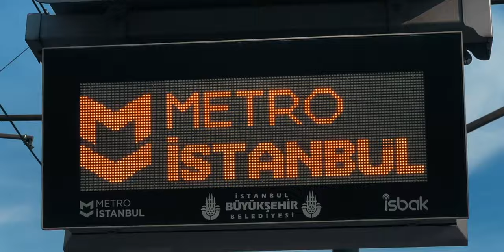ISTANBUL IN ONE MINUTE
Hi everyone,

We as a bunch of friends started this channel since we all enjoy travelling. So we are sharing some amazing videos on countries we all desire to visit.

An introduction to Istanbul:

Istanbul is the only transcontinental city in the entire world. On the western side of the Bosphorus Strait, you’re in Europe, but if you cross to the other side then you’re setting foot in Asia! The city’s Grand Bazaar is the largest covered market in the world. It’s expanded massively since opening way back in 1431, and now houses approximately 3,000 shops and covers a massive 61 streets. That’s your souvenir shopping covered then! The old walled city of Istanbul stands on a triangular peninsula between Europe and Asia. Sometimes as a bridge, sometimes as a barrier, Istanbul for more than 2,500 years has stood between conflicting surges of religion, culture, and imperial power. For most of those years it was one of the most coveted cities in the world. The name Byzantium may derive from that of Byzas, leader of the Greeks from the city of Megara who, according to legend, captured the peninsula from pastoral Thracian tribes and built the town about 657 BCE. In 196 CE, having razed the town for opposing him in a civil war, the Roman emperor Septimius Severus rebuilt it, naming it Augusta Antonina in honour of his son. In 330 CE, when Constantine the Great dedicated the city as his capital, he called it New Rome. The coinage, nevertheless, continued to be stamped Byzantium until he ordered the substitution of Constantinopolis. At the end of the 1st millennium, Greek speakers were reported to refer to trips there as eis tēn polin, “into the City,” rather than “to Constantinople.” By the 13th century this Greek phrase had become an appellation for the city: Istinpolin. Through a series of speech permutations over a span of centuries, this name became Istanbul.